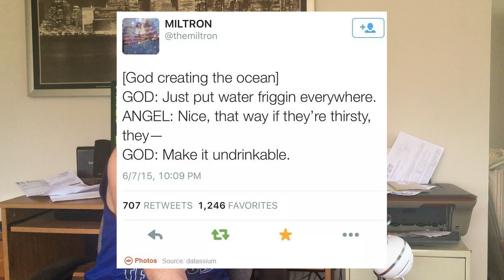iRant about Getting My Wisdom Teeth Removed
The story of getting my wisdom teeth removed; told a day after the surgery. (note this was recorded a week ago, i'm fine now).